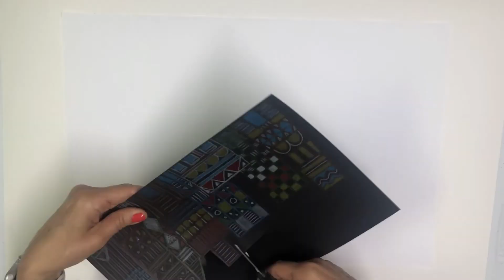How to Paint in the Style Vincent Van Gogh's Starry Night | Art Lesson for Grades 2 - 8 | Acrylic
Starry, Starry, Night...In the City

Vincent Van Gogh' s art style and the Chicago skyline are the inspiration for this project.  A combination of the two ideas brings one of the most beloved impressionist to the modern city of Chicago. Past and present mix harmoniously.
For teachers:  Can be adapted to various grade levels. Simplify the background with large brushstrokes and create larger,  less detailed buildings for the younger grades. Shorter brushstrokes for the sky and more detail for the buildings will make this an elaborate project for older students.
The idea is possibly to earn many concepts and skills that can span 2 or 3 art periods - Shapes (geometry), various line styles, control of color application (avoiding over blending), brief art history (who was Van Gogh and why did he paint this way?), etc.

Art teacher